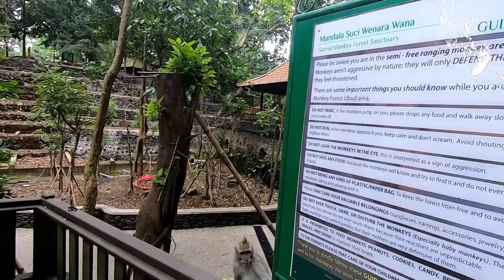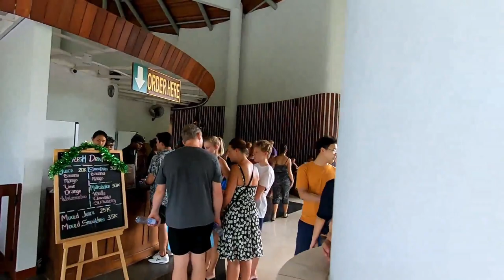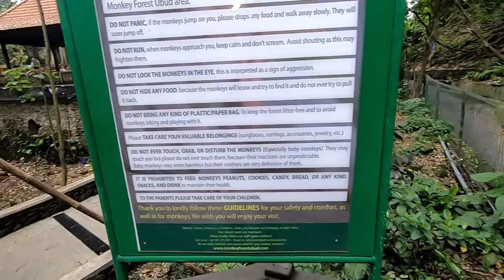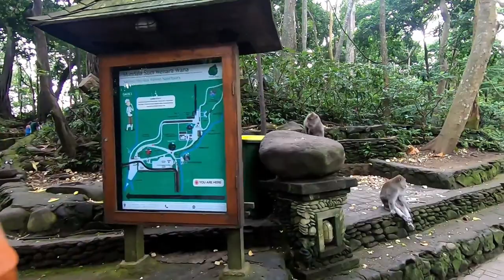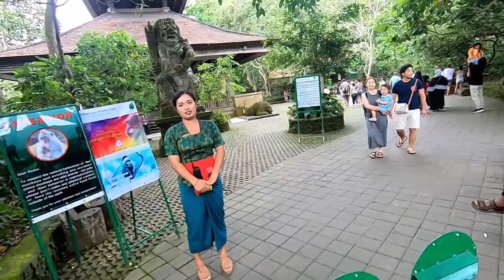MONKEY FOREST IN UBUD BALI | ATTACKED BY MONKEYS IN BALI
Mandala Suci Wenara Wana or well known as Monkey Forest Ubud is the sanctuary or natural habitat of Balinese long tailed Monkey, in scientific called Macaca fascicularis. It is located at Padangtegal Ubud, Bali. About 749 monkeys live in this sanctuary.